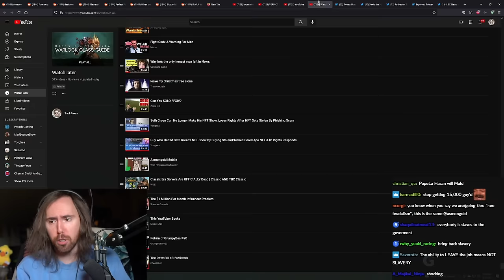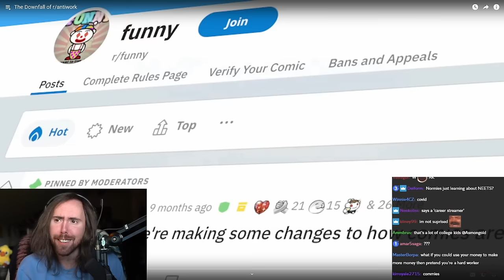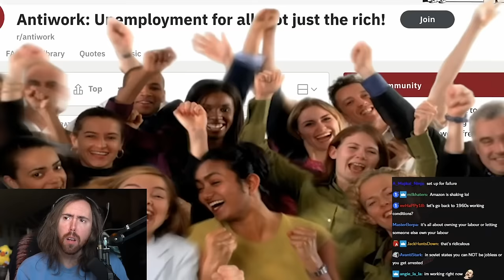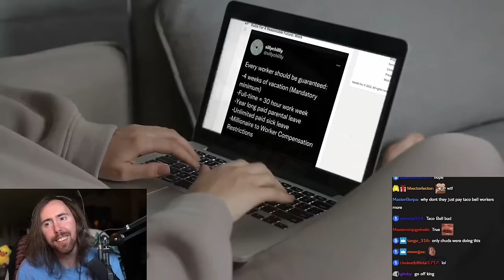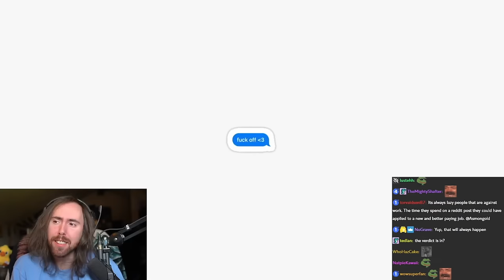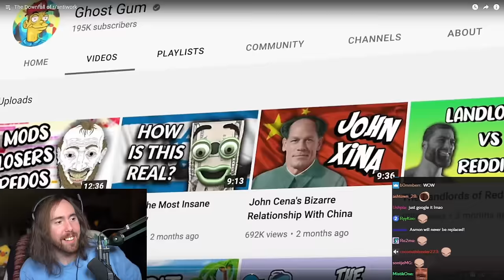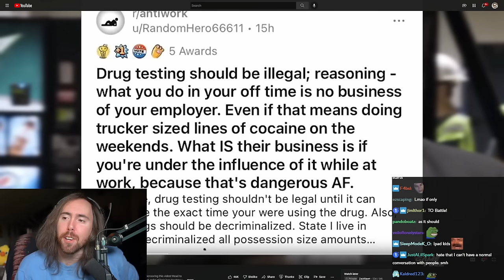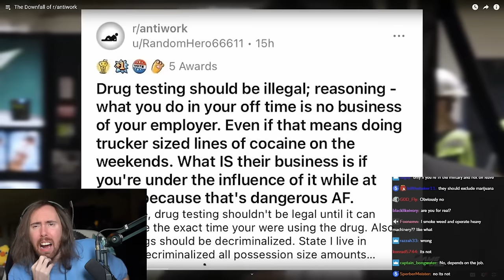Asmongold Reacts to The Downfall of Anti-Work | by Ghost Gum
Asmongold Reacts to The Downfall of r/antiwork, Millenials don't want a job, Anti-job reddit, r/antiwork subreddit, decline of anti-work, "Unemployment for all, not just the rich!"